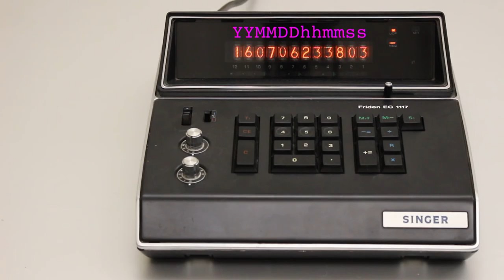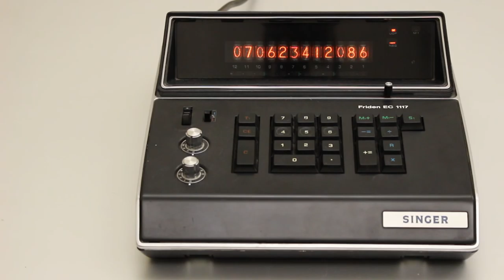Nixie Tube Calculator Clock w/Android Control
In this demo I hacked a vintage Singer/Friden EC1117 nixie tube calculator into a programmable clock remotely controlled by an Android app.  for open source code, schematics and further details.